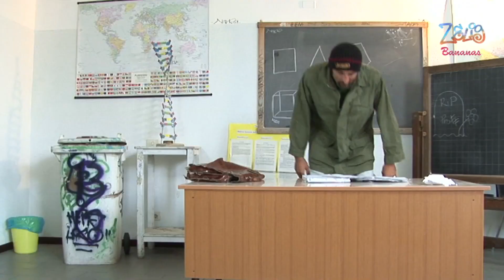Il maestro unico di Zelig - Batman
Un problema per Batman da risolvere in classe.